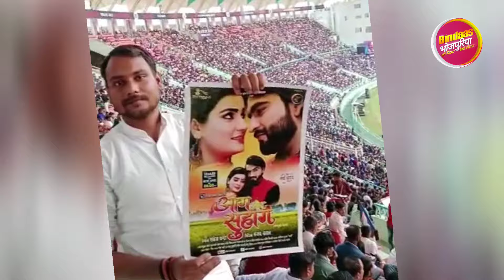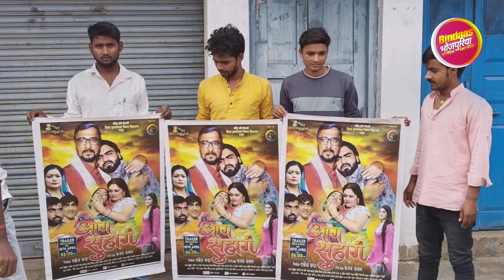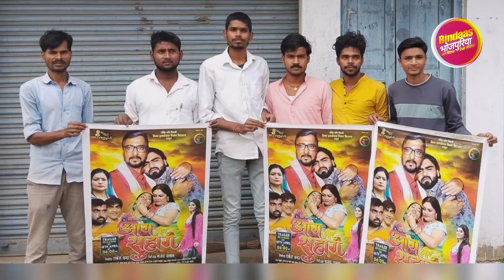IPL मैच के दौरान Bhojpuri Film Aag Aur Suhag का भी प्रोमोशन ! Ravi Yadav फ़िल्म में निभा रहे हैं लीड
IPL में मैच के दौरान Bhojpuri Film Aag Aur Suhag का भी प्रोमोशन , Ravi Yadav, Shruti Rao लीड रोल में